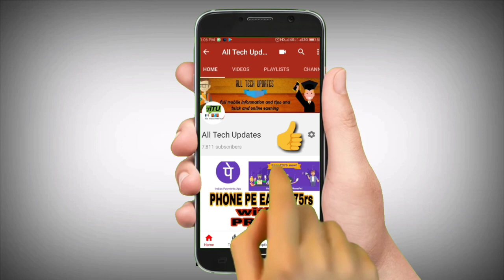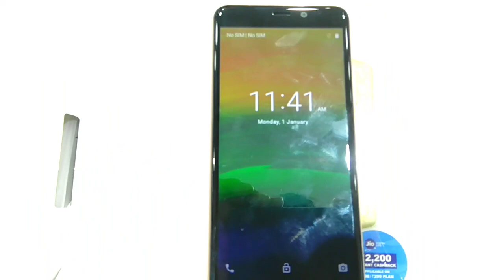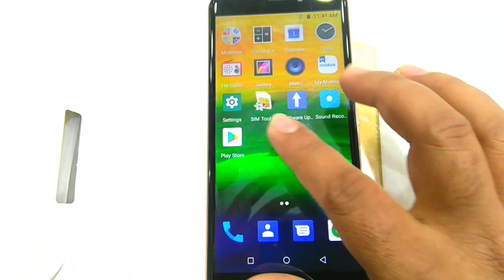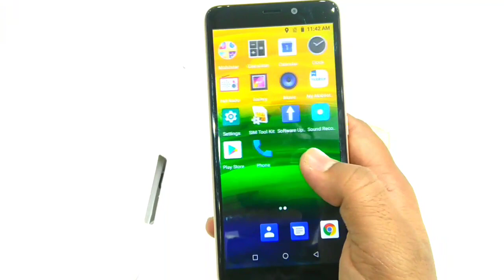Mobistar C1 LITE Unboxing and hand review in hindi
Full specifications
Camera quality is better then redmi 5a